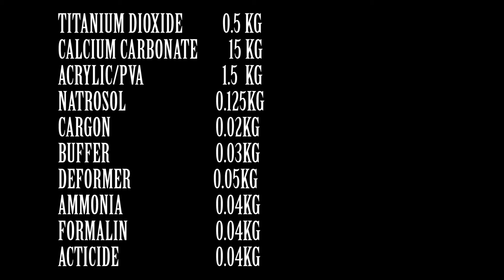HOW TO PRODUCE EMULSION PAINT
Emulsion paint consists of tiny polymer particles within which the pigments are trapped. The particles are suspended in water, then as the paint dries the particles fuse together creating a film of paint on the wall. Once this happens the polymer can’t be resuspended in water, which is why you can’t wash a water-based emulsion paint back off the wall once it has dried.